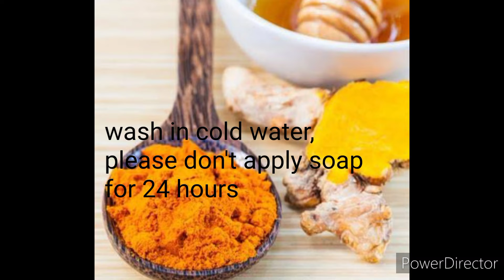Magical Face Pack: Glowingskin, Acneskincare, and Acne Treatment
In today's video, we are going to show you the best way of using honey and turmeric in a face pack to give you softer, smoother, and brighter skin in 10 minutes

We all love to pamper our skin with natural ingredients. In this video, I will show you how to prepare turmeric face pack with honey and turmeric, vitaminE capsule(if u want). I'll be using simple and easy-to-find ingredients that are great for your skin.

Honey is a natural antiseptic and has been used for thousands of years to help heal wounds. Turmeric is a potent anti-inflammatory and also has antibacterial properties. Together, these two ingredients make a potent natural face mask for reducing redness, inflammation and dryness of the skin.